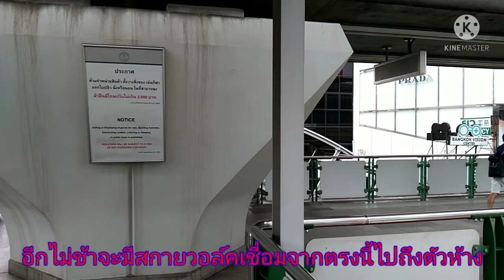ลุ้นแอปเปิ้ลสโตร์ดีกว่า จะมาไม่มา? แต่อยากให้มา กำลังซื้อแถวนี้แน่นมากขอบอก..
พาดูความคืบหน้าการก่อสร้างศูนย์การค้าเอ็มสเฟียร์ ในเครือเดอะมอลล์กรุ๊ป บนถนนสุขุมวิท ย่านพร้อมพงษ์ ซึ่งจะเปิดให้บริการช่วงกลางปี 2565 นี้ ตอนนี้การก่อสร้างมาถึงชั้นที่ 3 แล้ว ถือว่าเร็วมากๆ นอกจากนั้นยังมีข่าวลือมาว่าแอปเปิ้ลสโตร์ สาขาที่ 3 ในกรุงเทพฯ จะมาเปิดในห้างแห่งนี้ ถ้าจริงก็ถือว่าเป็นเรื่องที่ดี เพราะแสดงว่ามีความเชื่อมั่นในเศรษฐกิจของไทยและเชื่อมั่นในกำลังซื้อของคนไทยและนักท่องเที่ยวที่พักอาศัยในบริเวณนี้